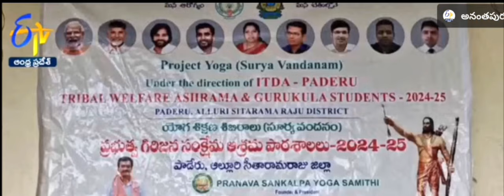108 Surya Namaskaramulu Guinness Book of Records@ASR DistrictITDA AshramStudents on Feb2nd 2025#asr